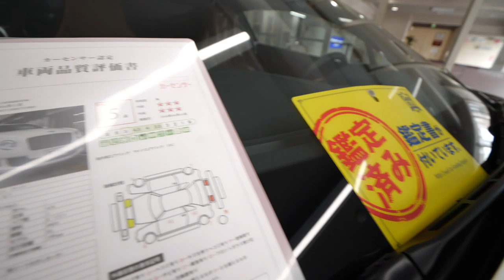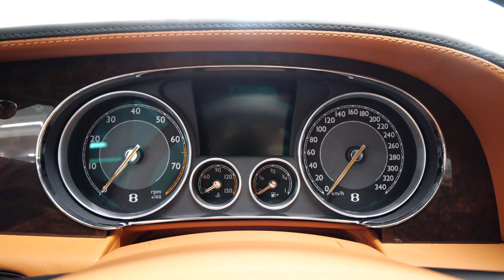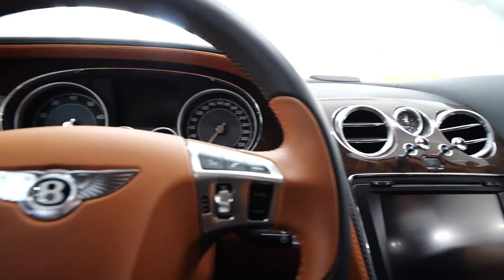【ベントレー】コンチネンタルGT 6.0 クーペ 今なら値引きあり！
エクシブコーポレーション
大阪府門真市本町４３－１４

※TakeTV100のYouTubeを見たと言えばお値引きがあります。

⭐️スニッカーズもご一緒に